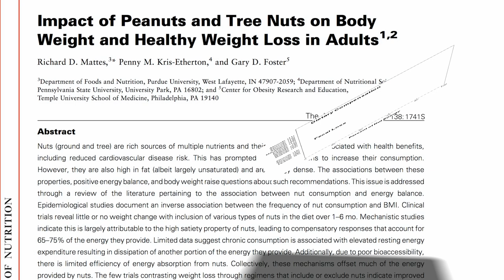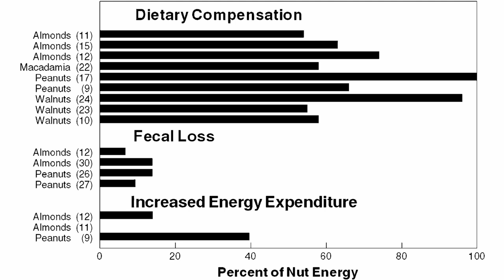Testing the Fat Burning Theory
DESCRIPTION: Finally there's a solution to the mystery of why nuts don't seem to make people gain weight. It appears to be a combination of factors including a boost to our metabolism, which results in us burning more of our own fat stores. This is the fifth of a seven-part video series on the fascinating phenomenon of the mystery of the missing calories. In other words, why don't nuts make us fat? I review the balance of evidence in Nuts and Obesity: The Weight of Evidence and introduced two theories on Monday, both of which were not well supported by a study on peanut butter I detailed in Tuesday's video Yesterday's video-of-the-day, Testing the Dietary Compensation Theory described an elegant study using walnut smoothies that explained the appetite suppression piece. So if the mystery is now solved, what are the last two videos about? Well today we learned that nuts may boost fat burning in the body, but how?

Have a question for Dr. Greger about this video? and he'll try to answer it!